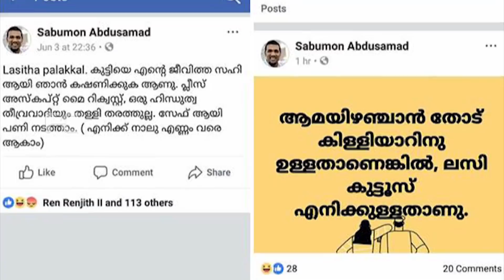തരികിട സാബു ഒളിവിൽ ലസിതയെ ആക്രമിച്ചു,അവനെ വിടരുത് | Tharikida sabu insulted lasitha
Watch തരികിട സാബു ഒളിവിൽ ലസിതയെ ആക്രമിച്ചു,അവനെ വിടരുത് Tharikida sabu insulted lasitha